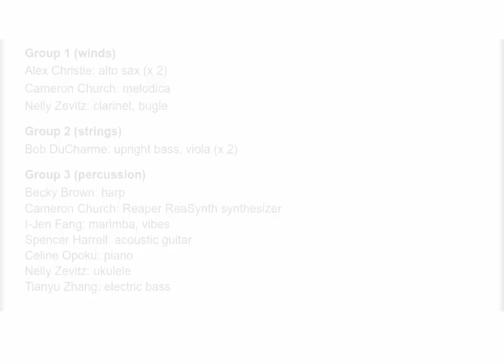Bob DuCharme: Zip + 4 (2020)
Performed by the Spring 2020 UVA New Music Ensemble
I-Jen Fang, director

Group 1 (winds)
Alex Christie: alto sax (x2)
Cameron Church: melodica
Nelly Zevitz: clarinet, bugle

Group 2 (strings)
Bob DuCharme: upright bass, viola (x2)

Group 3 (percussion)
Becky Brown: harp
Cameron Church: Reaper ReaSynth synthesizer
I-Jen Fang: marimba, vibraphone
Spencer Harrell: acoustic guitar
Celine Opoku: piano
Nelly Zevitz: ukulele
Tianyu Zhang: electric bass

Edited by Bob DuCharme

Program notes:
Because many pieces that allow musicians a wide latitude of when to play can sometimes result in timid entrances and hesitancy about when the piece ends, I thought that a score that clearly indicated when and how loud they were to play (and very little else) would let them decisively attack their parts while still allowing them to play absolutely any notes and rhythms they wanted. The title "Zip + 4" is a bit of a joke about experimental music pieces from the early 1960s, when it was fashionable to include numbers and mathematical symbols in the titles. Most Americans will recognize that it's actually the U.S. Postal Service's term for nine-digit zip codes.

Bob DuCharme played guitar in loud rock bands in New York City when he was young and the upright bass in jazz groups and the Waynesboro Symphony Orchestra since moving to Charlottesville in 2003. More recently he has been focusing on the viola.